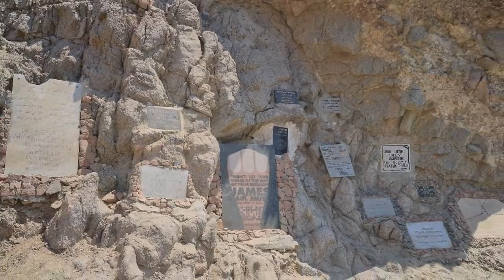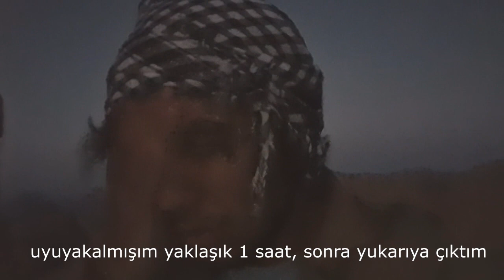ÇÖLDE GECE YÜRÜYÜŞÜ - Mısır Gezisi Vlogu - Dahab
Merhabalar Emre ben. Bu aralar Kahire'de kalıyorum. Türkiyeyi özledim ama Mısır'da olmak da keyifli tabii. Hayatımda ilk defa bir vlog hazırladım, eksikleri söylerseniz memnun olurum.

Bu video Mısır, Kahire, scuba diving, Dahab, gezi vlogu, okulların açılmasına az zaman varken ne zaman döneceğim sorusu, Hz.Musa ve Azize Katerina, çölde gece yürüyüşü, güzel yemek bulamamak içerir.

Sina çölünden geçip gittiğimiz bu sahil kasabasını ben sevdim, umarım siz de beğenirsiniz.

Kimseye videolarımı önermeyen YouTube'a hayalkırıklığımı da buradan belirtmek istiyorum. Üzüldüm YouTube...

Sürç-i lisan ettiysem affola
Önerilerinizi ve görüşlerinizi buradan iletebilirsiniz.